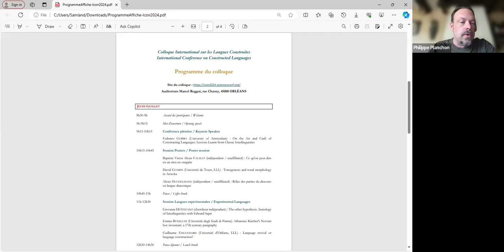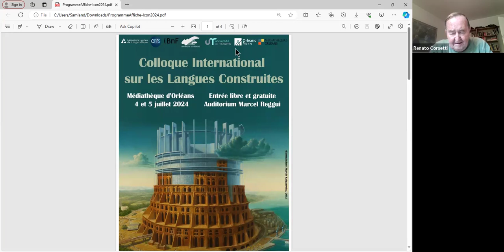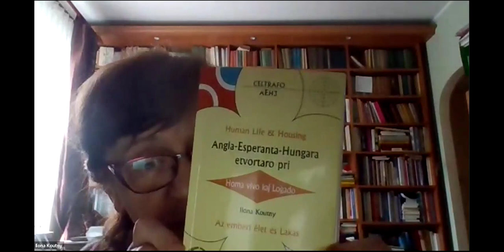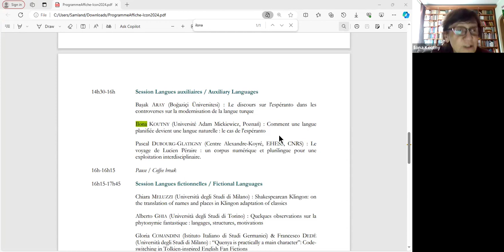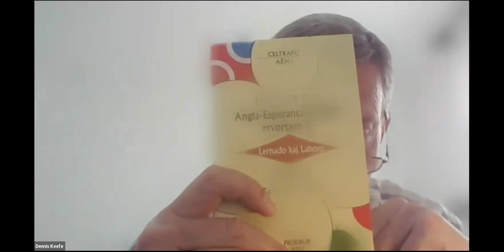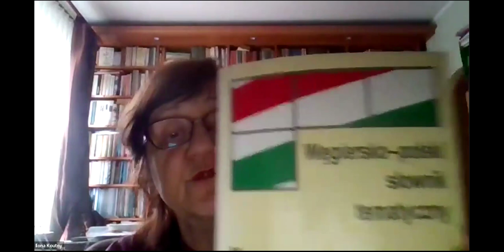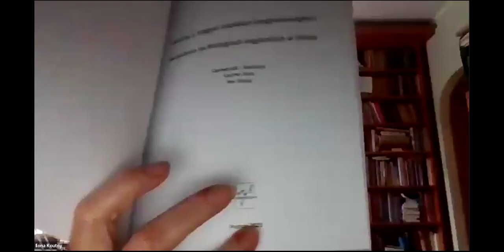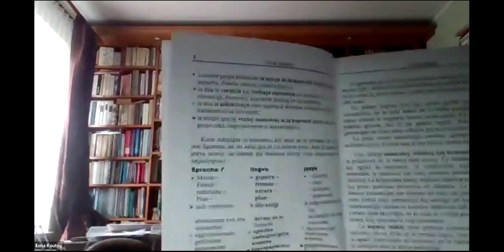51- Kunpens(ig)ado pri Esperanto kaj Universitatoj